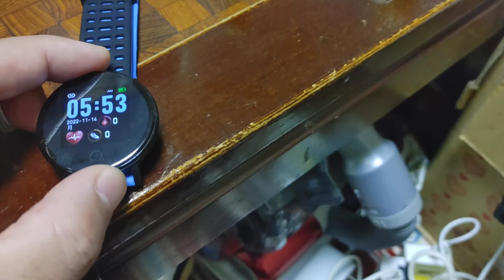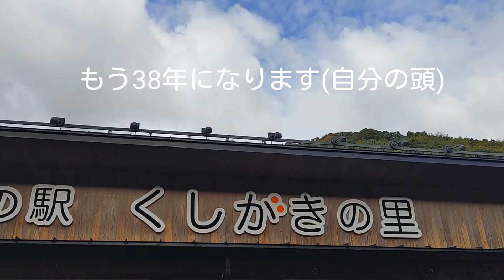高野山 ー ある有名人の墓 前編 ー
さあ！？

前編になります

さあ！？

いや

やばかった

YouTube(B type)

LINE ブログ

サブ ブログ 3